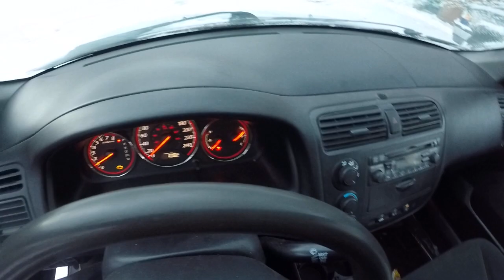first day of winter and it begins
My (Professional Canadian beaver walker)

 • Sabaton .Bismarck (Mandolin live )

Here is the new channel

 • The northern beacon.notregme2 2   Please join me . Thanks

 / vnbjvo   I will receive commission   if you sign up threw me.
Thanks .

 / notregme